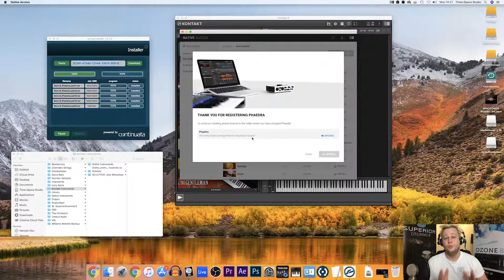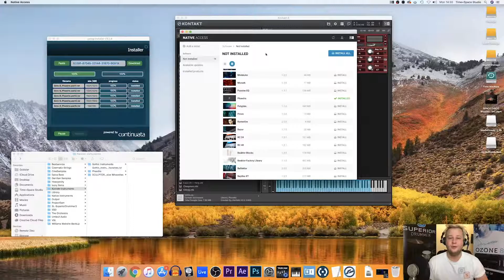Getting Started With... Kontakt Libraries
Garrick gives you a quick tutorial on how to install Zero-G and 3rd party Kontakt Libraries in Kontakt 5.

You'll need your Zero-G serial code (delivered with the Connect app), Native Access, and your copy of Kontakt 5, or Kontakt 5 Player to install a Kontakt Libraries Instrument.

There's an article on the Zero-G website - Everything You Need To Know About Kontakt